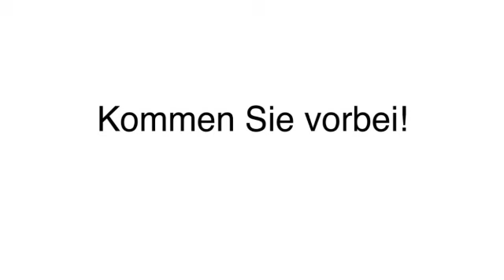Beachvolleyball Stadthagen Tropicana Stadthagen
Tropicana Stadthagen in Stadthagen ist Ihre erste Wahl, wenn Sie nach Beachvolleyball oder Massagen suchen. Für mehr Informationen erreichen Sie uns unter der Telefonnummer (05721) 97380 oder schauen Sie direkt vor Ort vorbei: Jahnstr. 2, 31655 Stadthagen. Besuchen Sie uns auch unter der oben genannten Webadresse!